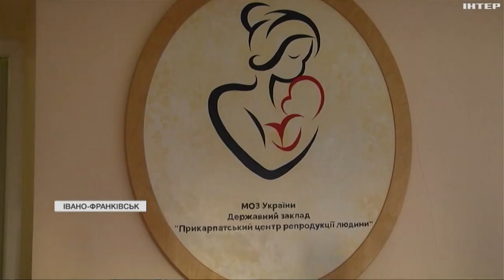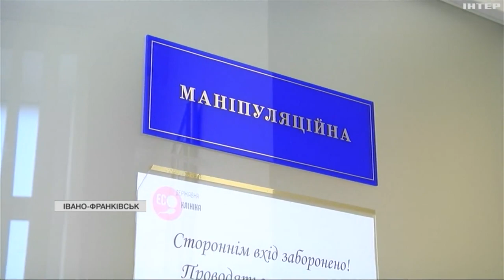Кріобанк для військових: як багато захисників вже скористалося цією послугою